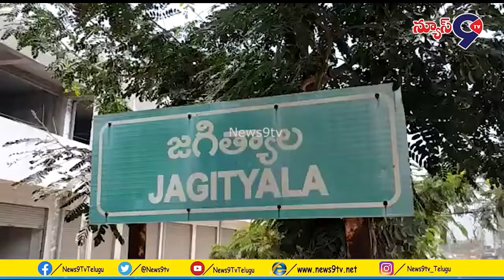లక్ష్మిపూర్ గ్రామంలో రైతు నాయకుడు తిరుపతి రెడ్డిని పరామర్శించిన ఎంపీ అరవింద్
జగిత్యాల రూరల్ మండలం లక్ష్మిపూర్ గ్రామంలో  రైతు నాయకుడు తిరుపతి రెడ్డి నీ పరామర్శించిన ఎంపీ అరవింద్. అనంతరం వారు మాట్లాడుతూ  లిక్కర్ పాలసీ రూపొందించిన కల్వకుంట్ల కవిత బినామీలు అభిషేక రావు, పిళ్లైల అరెస్ట్ అయ్యారని ఢిల్లీ లో 2 శాతం ఉన్న లిక్కర్ పాలసీ నీ 12 శాతం కి పెంచి కుంభకోణం చేసింది ఎవరిని, కేసీఆర్ నువ్వు BRS పెట్టుకో అంతరిక్ష పార్టీ పెట్టుకో ఏమైనా పెట్టుకో నువ్వు లిల్లిఫుట్ తో సమానం. ప్రభుత్వ లిక్కర్ డీలర్ షిప్ నీ ప్రైవేట్ పరం చేసింది నువ్వు కదా. కేసీఆర్ నిన్ను నీ పార్టీ నీ చిత్తు చిత్తుగా ఒడిస్తాం అని అన్నారు